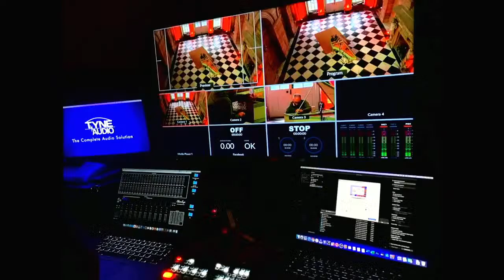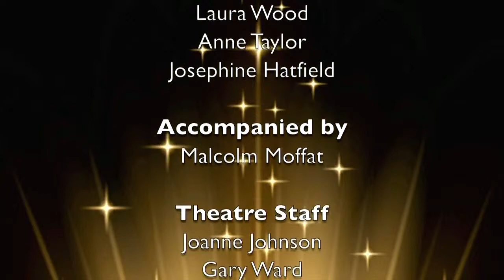TSMGO - 29th November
Join us for our 29th November concert

Live from the  Tyne Theatre & Opera House Bistro Bar on 29th November will be:

Nikki Jayne,
Lauren Gordon
Helen Cash
Laura Wood
Anne Taylor
Josephine Hatfield